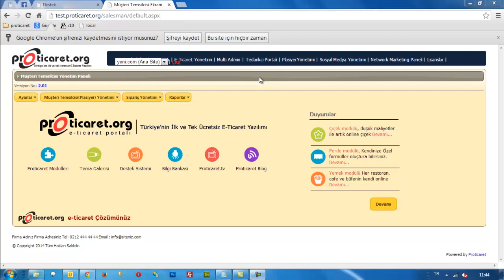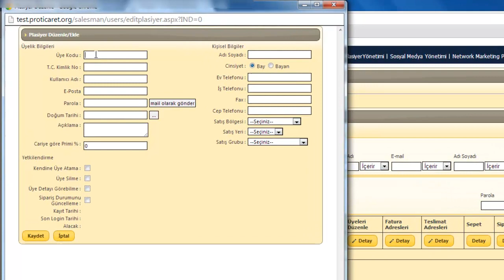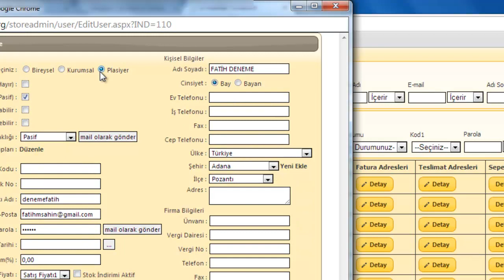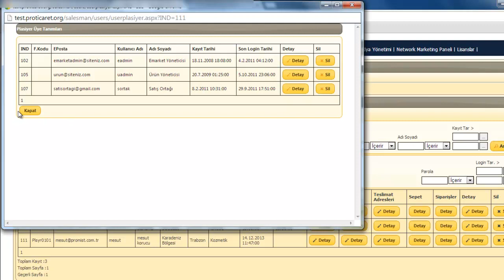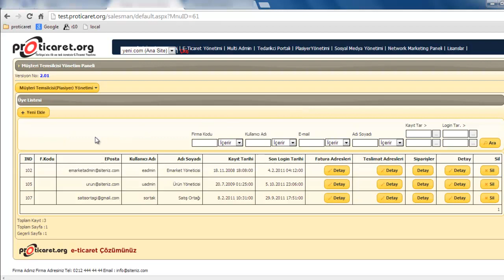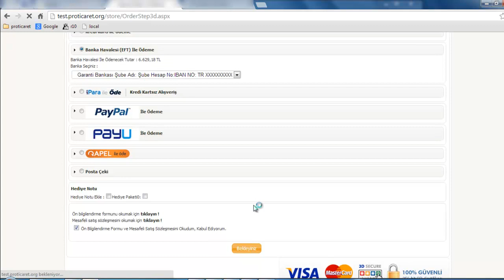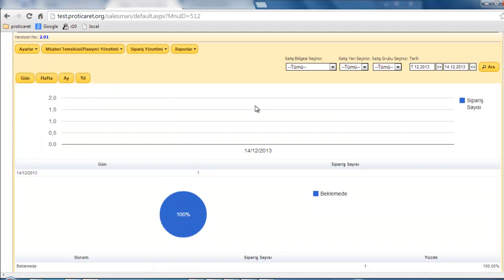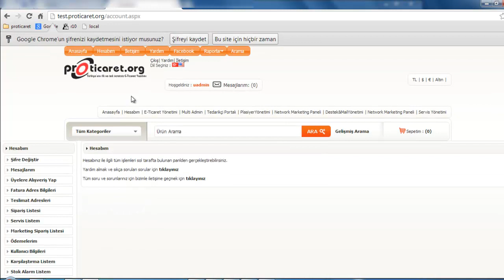Proticaret - Plasiyer Modülü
Video'yu 720p HD Kalitesinde İzlemeniz Tavsiye Edilir.
Bu Videoda Proticaret Versiyon 2.2.0 ile Beraberinde Plasiyer Modülü Anlatılmıştır